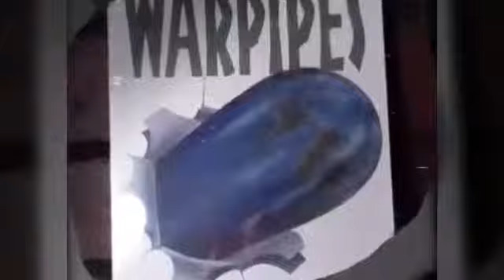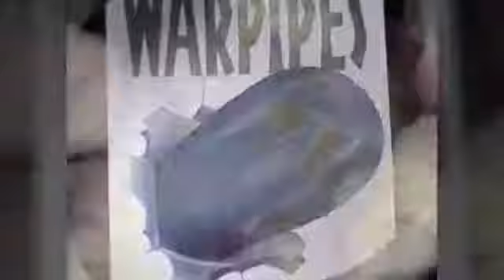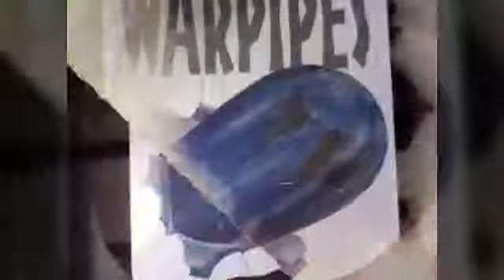The Robert Cray Band & Others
RED ROCK MOROCCO International
RRM